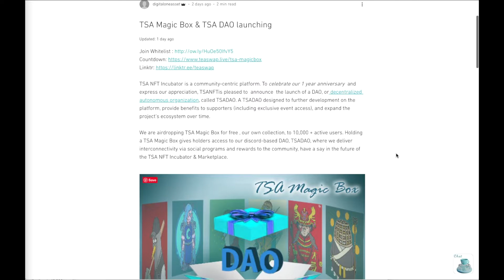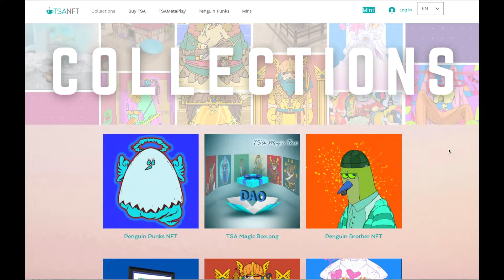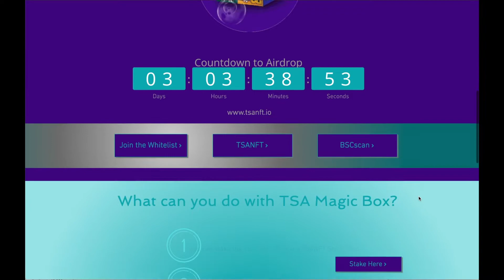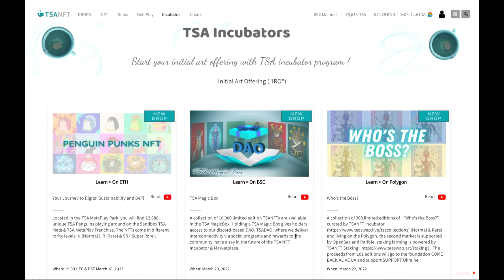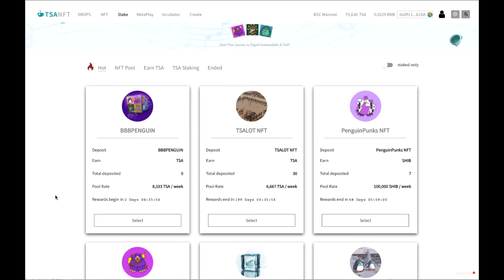Introducing TSA Magic Box and TSADAO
TSANFT Incubator, A bridge between Web 2.0 and Web 3.0.

Holding a TSA Magic Box gives holders access to our discord-based DAO, TSADAO, where we deliver interconnectivity via social programs and rewards to the community. You'll have a say in the future of the TSA NFT Incubator & Marketplace.

TSA Magic Box- namely , The "Back to DeFi Future'' NFTs come in three types, with 3 different rarity levels:  Super Rare (SR), Rare ( R)  and Normal ( N)
• SR - Entering the Metaverse
• R - PenguinPunks
• N- TSA Metaplay
Welcome to TSANFT. We are celebrating a big milestone with TSANFT Incubator with the launch of TSA Magic Box and TSADAO!

TSADAO, a decentralized autonomous organization, is designed to further development on the platform, provide benefits to supporters (including exclusive event access), and expand the project’s ecosystem over time.

To celebrate our 1 year anniversary, we are airdropping TSA Magic Box for free , our own collection, to 10,000 + active users. Holding a TSA Magic Box gives holders access to our discord-based DAO, TSADAO, where we deliver interconnectivity via social programs and rewards to the community, have a say in the future of the TSA NFT Incubator & Marketplace.

As you know, DAOs have recently become a popular way to organize online communities, often governed by their own cryptocurrencies or tokens, and work toward a common goal.

Now to know what users qualify to be on the whitelist and join TSA Magic Box live minting, let’s take a look at the TSA Collections Any users who one an NFT under TSA Collections will be qualified to receive an invitation to live minting for TSA Magic Box. You can see the categories here….

A collection of 10,000 limited edition TSANFTs are available in the TSA MagicBox. You'll receive a random TSANFT curated by TSA Collections, which includes NFT for Good, NFT for Utility, NFT for Collectible and NFT for Staking. Holding a TSA Magic Box gives holders access to our discord-based DAO, TSADAO, where we deliver interconnectivity via social programs and rewards to the community, have a say in the future of the TSA NFT Incubator & Marketplace.

The countdown to the airdrop is only 4 days away on March 20th at 7PM Pacific Time.

What can you with the TSA Magic Box?
1 - You can stake the TSA Magic Box in a TSANFT Stake Pool.
2 - Once Stake Pool ends, you will receive a random well-designed TSANFT curated by TSA Collections, which includes NFT for Good, NFT for Utility, NFT for Collectible and NFT for Staking.
3 - Resell your TSANFT to the TSANFT Marketplace or Treasureland.
4 - TSA Magic Box gives holders access to our discord-based DAO, TSADAO, where we deliver interconnectivity via social programs and rewards to the community, have a say in the future of the TSA NFT Incubator & Marketplace.

NOTE: Some TSANFT may be able to participate in the Stake Pool again.

Now to join the live minting, all you have to do is click on ‘TSANFT’ at the top. This brings you to the TSA Incubator On March 20th, you can click “Join us” here. When the airdrop is available, you’ll see a button that says “Claim Airdrop”. Click on it and all you have to do is pay the mint fee of 0.01 BNB which is about $2 and then you’ll receive your free TSA Magic Box. Once you’ve received you can go ahead and stake it to farm $TSA. The TSA Magic Box Stake Pool allows you to earn up to 8,333 shared $TSA pool per week.

Good luck and you have a few more days to claim your TSA Magic Box!